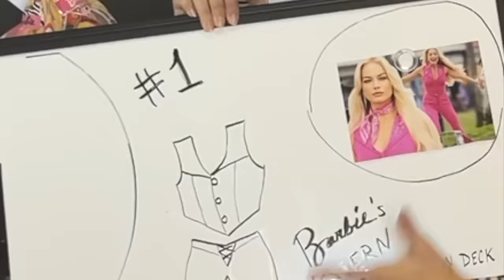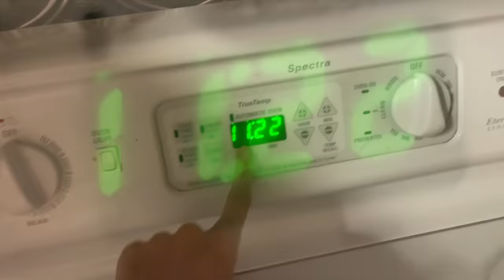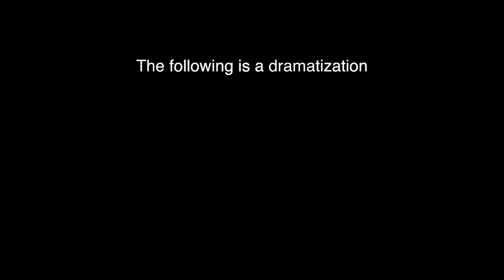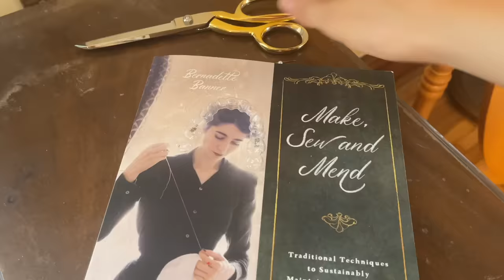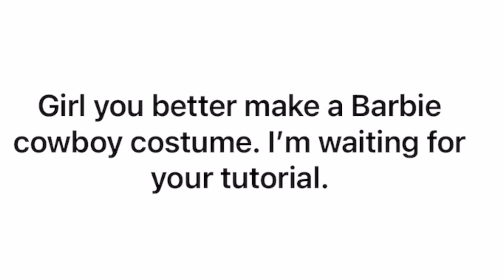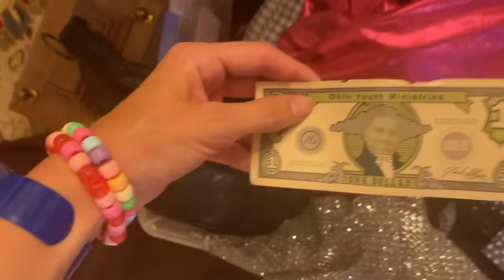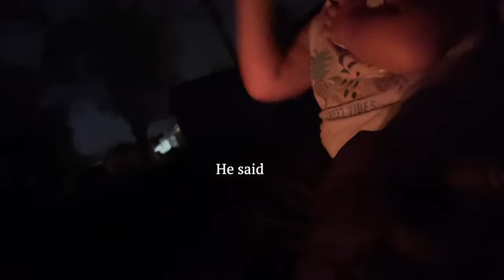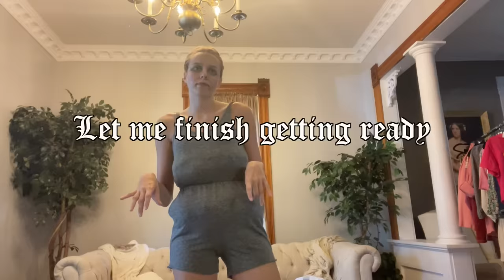Making Costumes From the Upcoming Barbie Movie: Western wear!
Let's make some shrimp on the Barbie! Idk.
9/30/22. Applies to US & Canada customers only. See site for full terms).